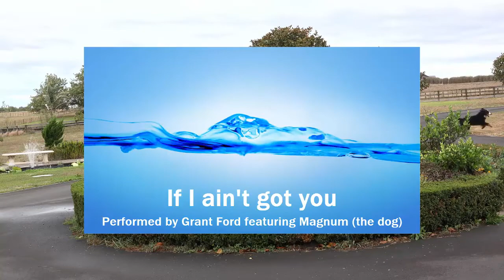If I Ain't Got You - Grant and Magnum (the Dog)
A serious attempt at a new version of Alicia Keys' beautiful anthem - that moved a Bernese Mountain Dog at least.